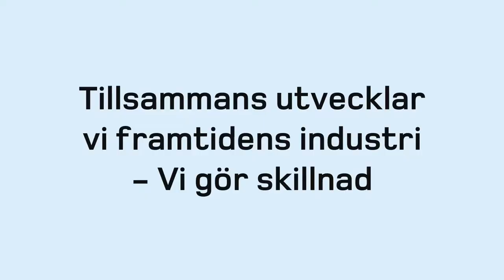Elin om framtidens industri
DynaMate - Framtidens industri: Vad innebär det?

Elin jobbar som konsultchef på Academic work och hjälper företag att växa genom och hitta rätt kompetens inom IT.

- Framtidens industri kommer att behöva se väldigt annorlunda ut jämfört med hur den ser ut idag. Vi kommer inte att kunna producera lika mycket, utan kommer att behöva lägga mycket större fokus på återvinning av det som vi tillverkar. Sen kommer utvecklingen att fortsätta i den takt som idag. Vi kommer att ha självkörande bilar och robotar som kommer kunna utföra många av de arbeten som vi människor utför idag. Därför kommer jobben att behöva utvecklas i takt med tekniken.

Framtidens industri - En viktig fråga

Vi lever i en värld av ständig utveckling där nya innovationer ser dagens ljus och ger oss ytterligare perspektiv på vårt samhälle. Industrin spelar en stor roll i denna utveckling. Vi på DynaMate funderar ofta på hur vi tillsammans formar framtidens industri, därför ställer vi frågan: Vad betyder framtidens industri för dig?

Tillsammans utvecklar vi framtidens industri
–Vi gör skillnad